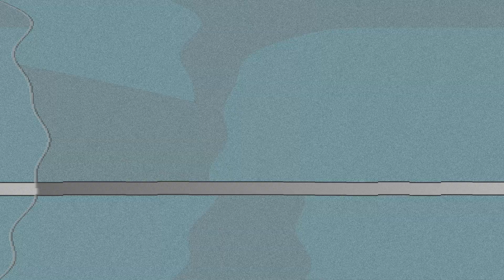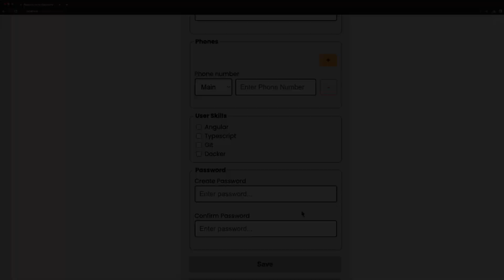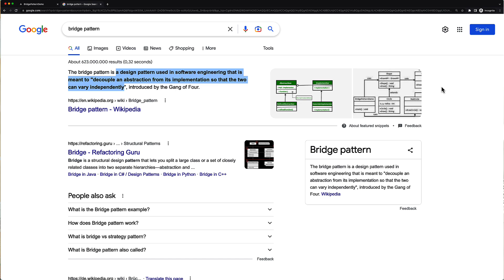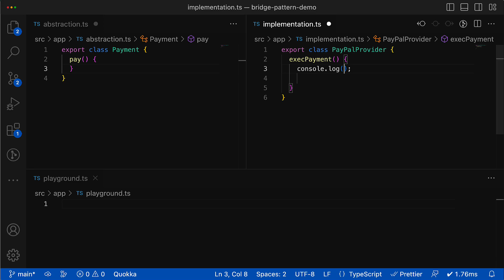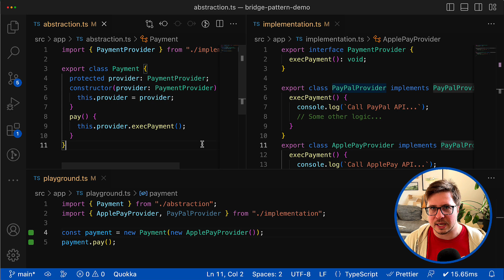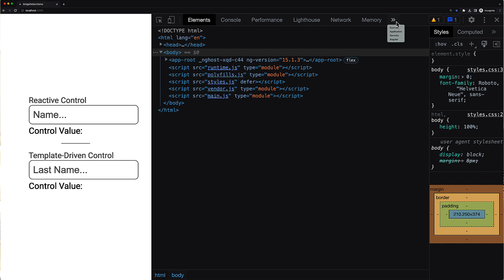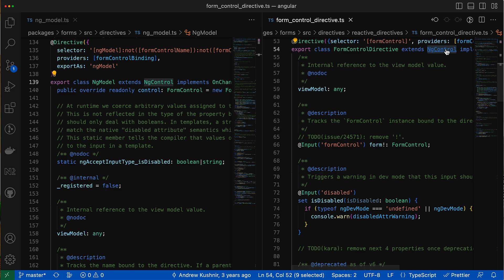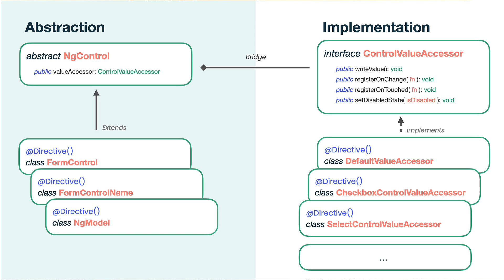Design Patterns in Angular Source Code - Bridge Design Pattern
💥 Become a PRO with my in-depth Angular Forms Course💥

Since I started investigating the source code of Angular, I found a few classical design patterns used to implement some framework features. In this video, I will share with you one of them used to design the Angular Forms package. In the first part of the video, you will learn what a Bridge design pattern is and how it was used in Angular Forms making them so flexible. I hope you will learn something new from this video and if you find this helpful video please share it with your colleagues.

🕒  Time Codes:
00:00:00 - Inro;
00:00:34 - What types of Angular Forms exist;
00:02:32 - How to become an Angular Forms expert?;
00:03:43 - Bridge Design Pattern overview;
00:10:51 - How Bridge Design Pattern is used in Angular Forms;
00:15:41 - Outro;